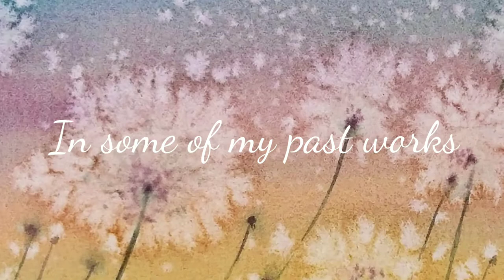Watercolor Abstract Painting with 8 Special Effects Technique Demo, Real time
Watercolor Abstract Painting with Special Effects & Techniques

In response to my subscriber's inquiry, I made this video to demonstrate the special effects more clearly with normal time.

Special Effects & Technique Demonstration :

~Watercolor Splash,
~Watercolor Rendering,
~Wet on wet
~Watercolor Blooms or Cauliflower,
~Salt Effect
~Wet on dry
~Watercolor Lifting
~Watercolor driping

A summary of watercolor special effects
in some of my past painting

Paper : Arches, Cold pressed 300g
Watercolor : HWC Holbein

Facebook : Vylet Art by Violet Foo